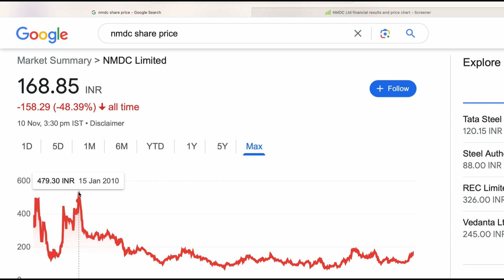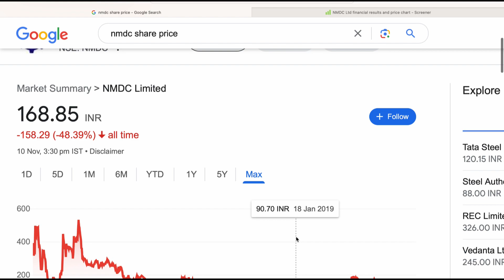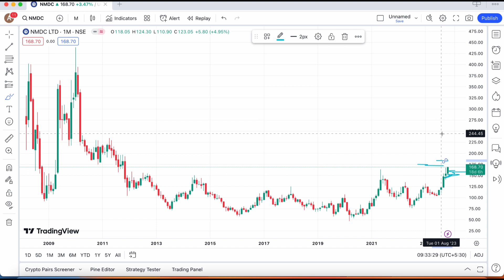NMDC LTD SHARE TARGET NEXT WEEK NOVEMBER 13 || SWING TRADE || LONG TERM❇️